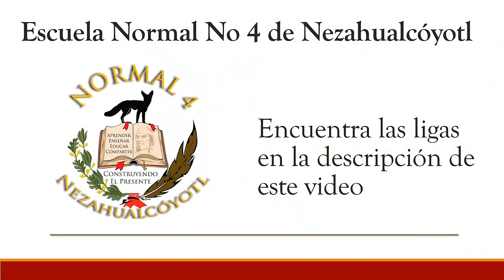Escuela Normal No. 4 de Nezahualcóyotl. Oferta Educativa 2020 - 2021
Estas son las ligas para visitar las páginas de la Escuela Normal No 4 de Nezahualcóyotl... Entra y conoce nuestras tres licenciaturas y accede al proceso de pre-registro para el ciclo escolar 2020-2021.